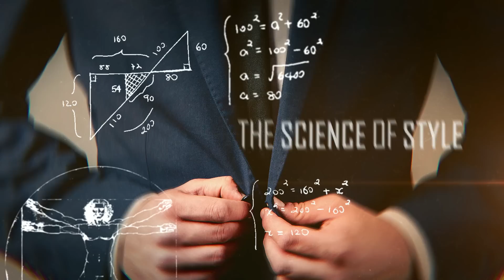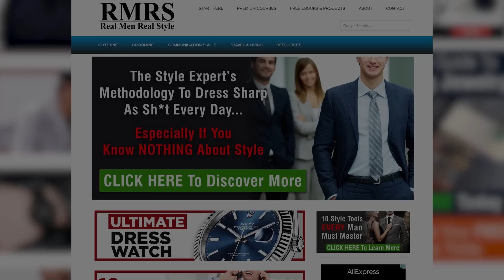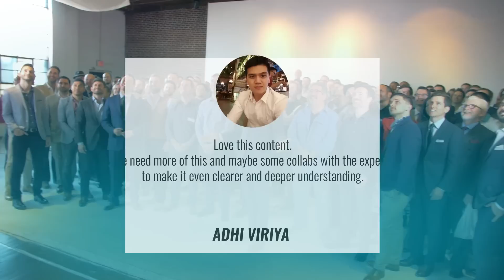256 Outfits From 16 Pieces Of Clothing? The Interchangeable Wardrobe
Video Summary:
0:59 - Own less
1:15 - Think less when getting dressed
1:40 - Save money by purchasing less
1:49 - Buy higher quallity
2:11 - Value the idea of a uniform
2:50 - Understand your personal style
3:42 - Your wants
4:18 - 4  Main Categories of the interchangeable wardrobe
4:47 - Shirts
5:40 - Trousers
6:29 - Jackets
7:15 - Shoes
9:04 - Evaluate your current wardrobe
9:48 - Practice putting these outfits together

📫 Shipping Address

Antonio Centeno
USA

PRODUCTS

RECOMMENDED PRODUCTS

HASHTAGS USED